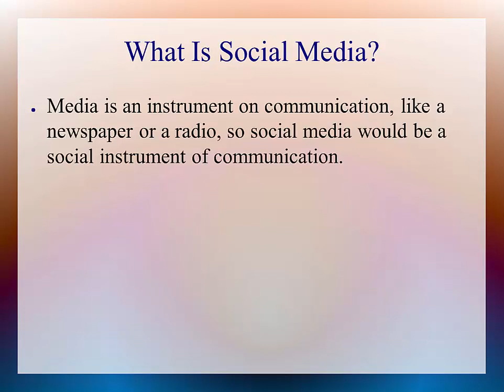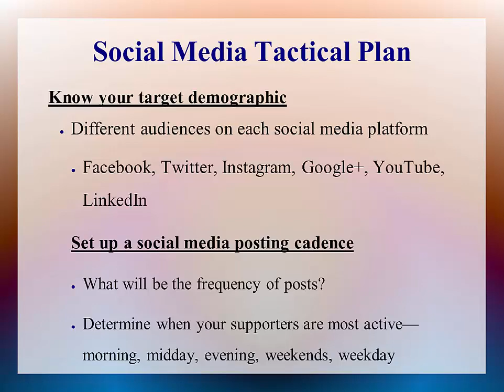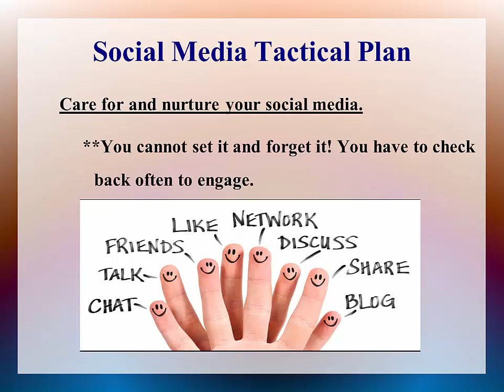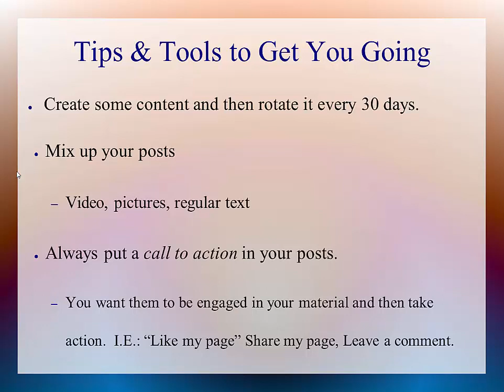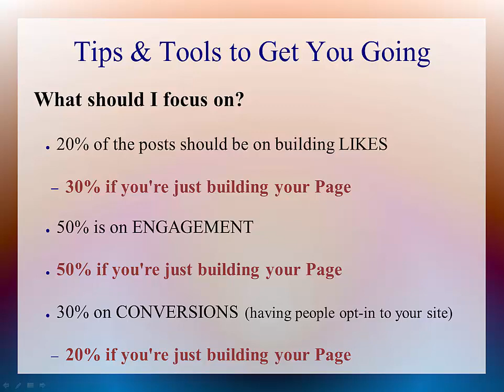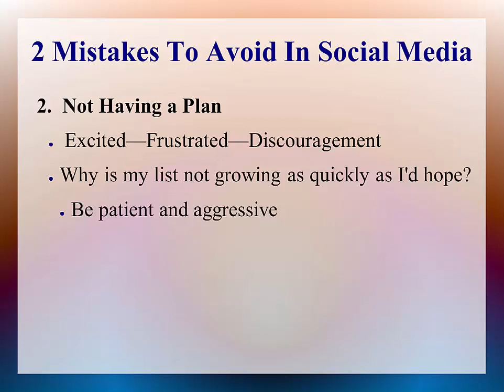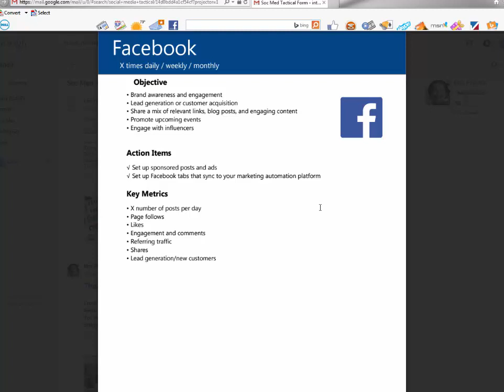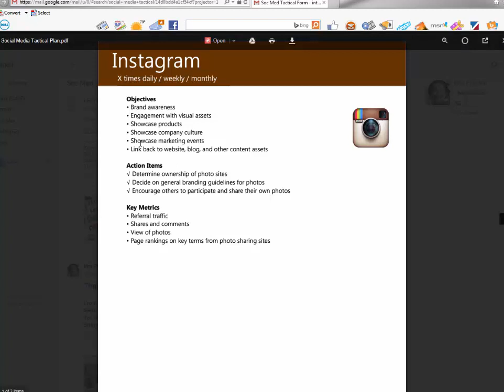Social media marketing webinar